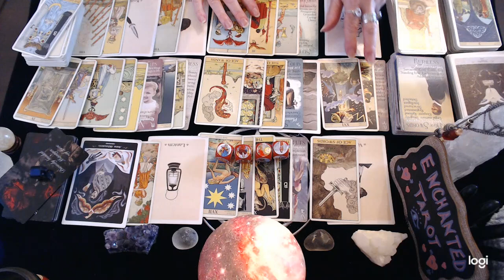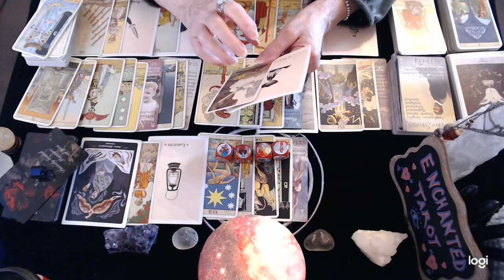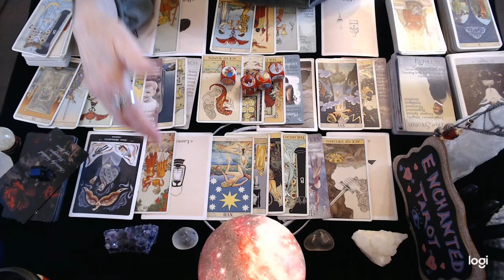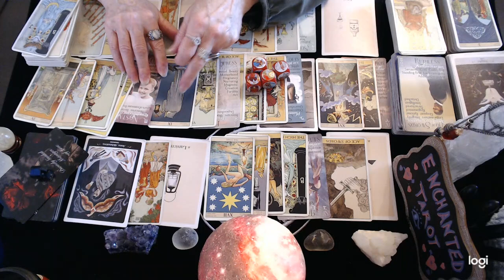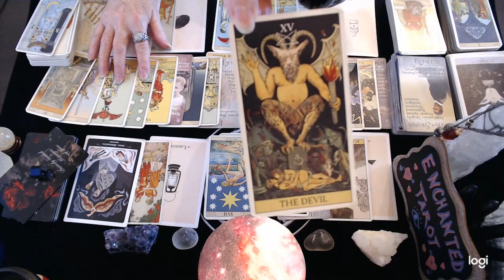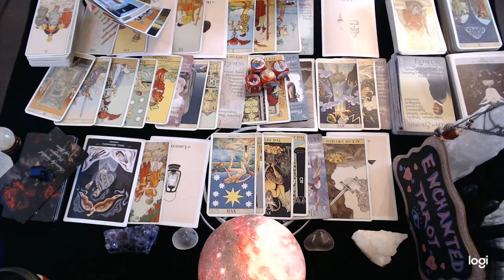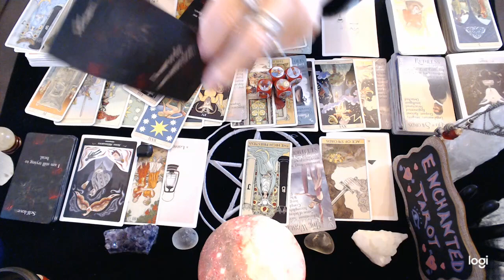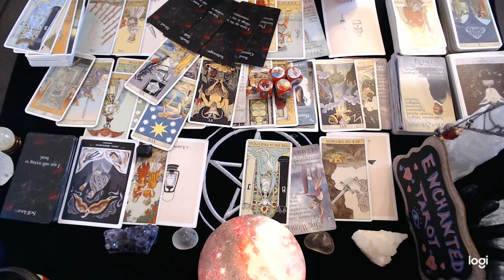Aries March 2022 💘 They Want To Fix Things Aries...